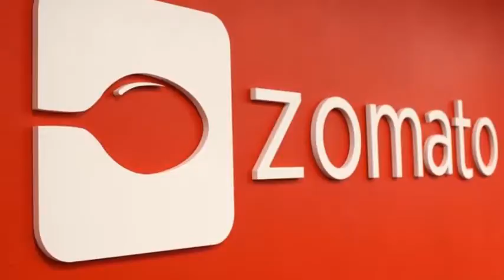eCommerce, retail & mobile news recap for 19th May 2017:-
1. SoftBank has invested $1.8 billion in mobile wallet major Paytm.

2. Startups pursuit a good valuation, generally one which is over $100 million.

3. Ikea is planning to offer its products via e-commerce and provide home delivery services.

4. Flipkart expects its private-label category to contribute 10 per cent of its overall transactions in the next 12 months.

5. Paysense, a tech-driven loan distributor, raises $5.3 million in a round of funding led by Jungle Ventures.

6. Snapdeal said it has no outstanding dues towards sellers on its platform.

7. Hackers have stolen 17 million user records from food technology start-up Zomato.